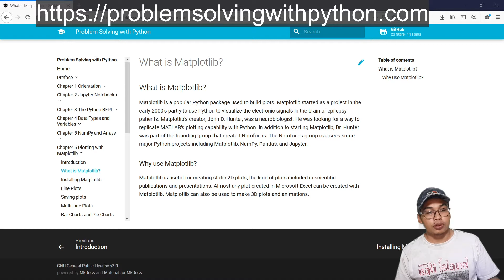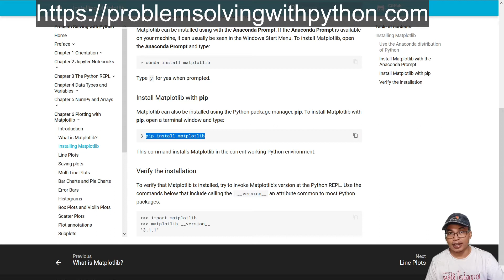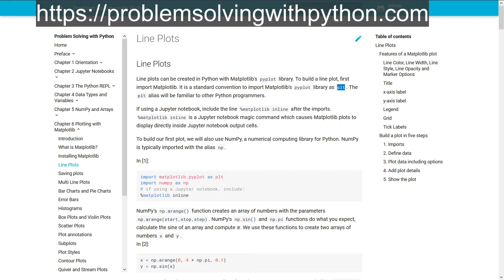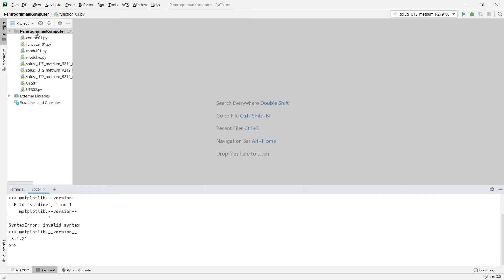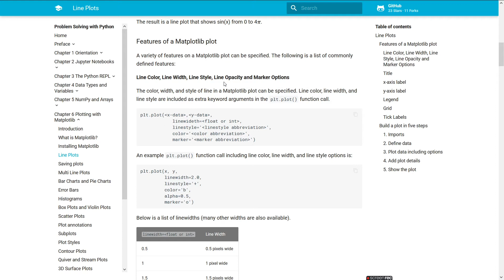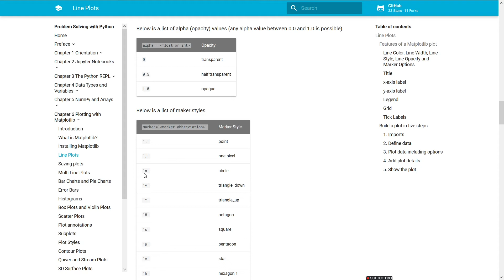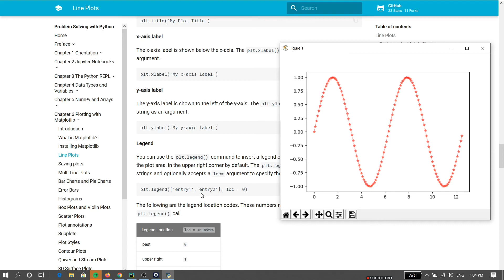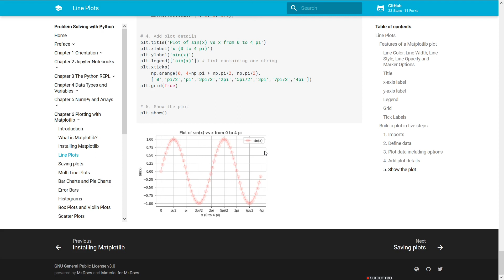Belajar Python untuk Pemula: Visualisasi Data di Python dengan Modul Matplotlib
Pada video ini akan dijelaskan bagaimana menggunakan modul Matplotlib di Python untuk keperluan visualiasai data. Video ini menjelaskan secara step by step penggunaan library Pyplot di Matplotlib untuk membuat line plot, sehingga sangat cocok bagi pemula dan mereka yang masih awam dalam dunia pemrograman. Yuk StayHome and let's study together WithMe.